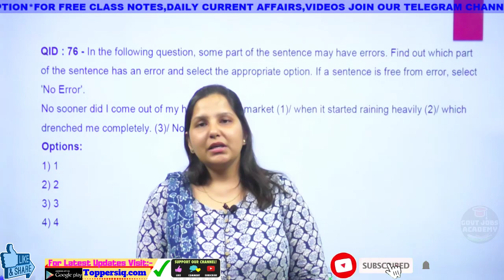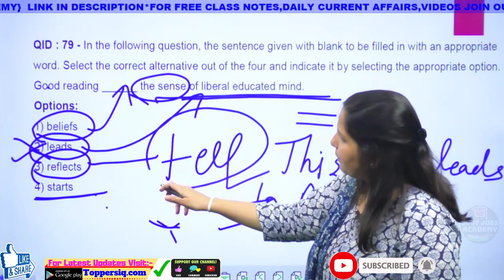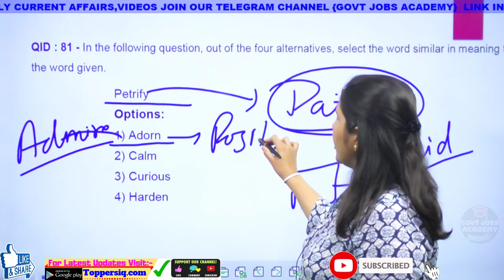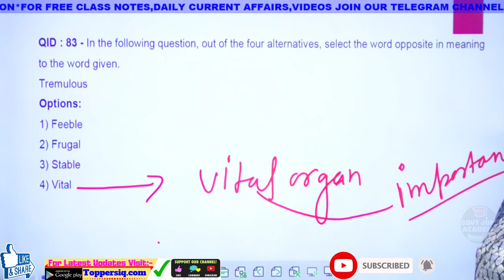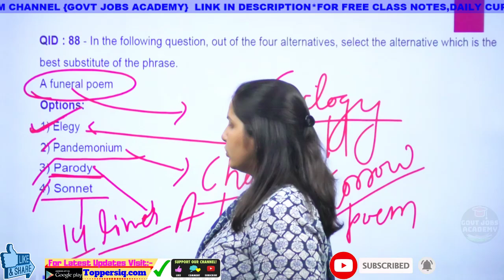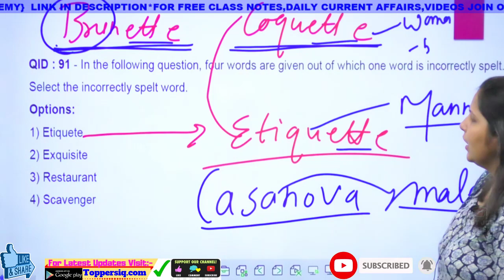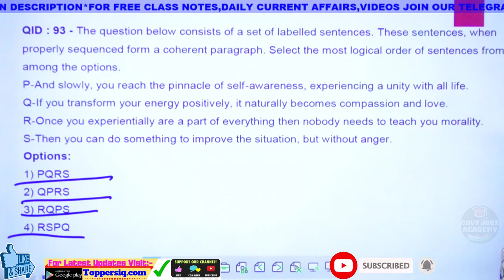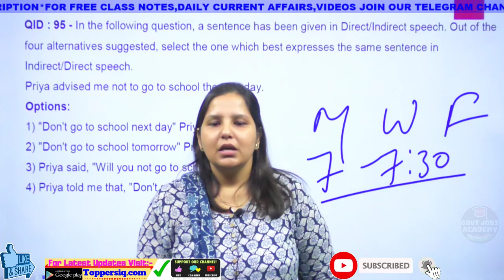SSC CGL Pre {2017} English Paper Discussion by Pooja Mam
In this video questions asked in English Section has been explained by Pooja Madam. What kind of questions were asked on 5th August in SSC CGL exam.
Cloze test
Narration
Parajumbles
Sentence improvement